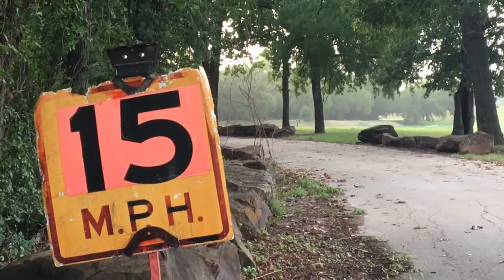Reminding You that its Possible